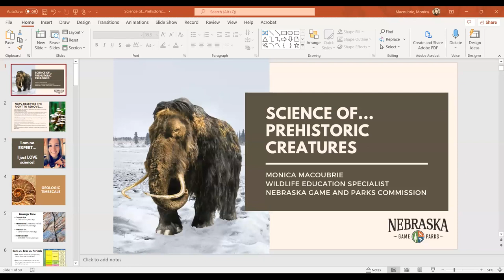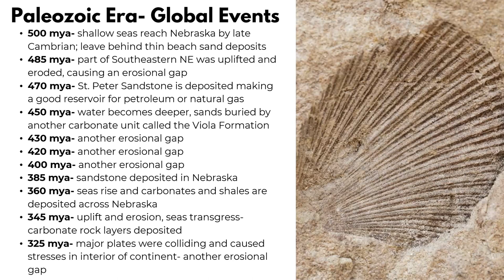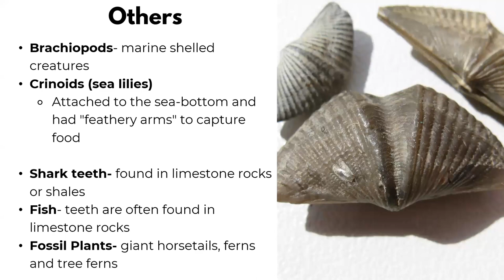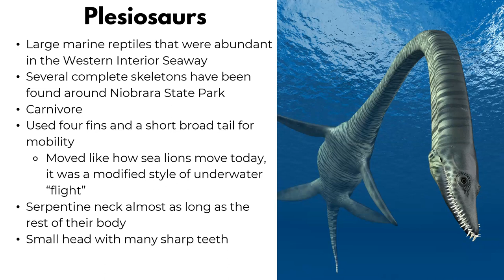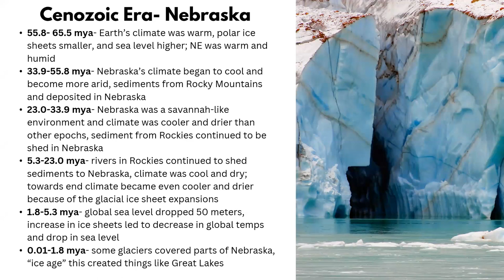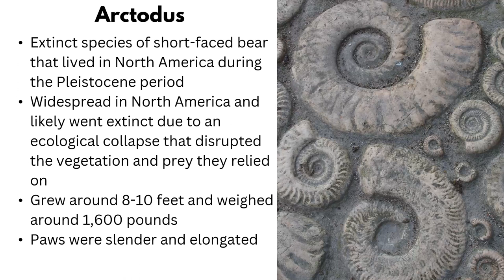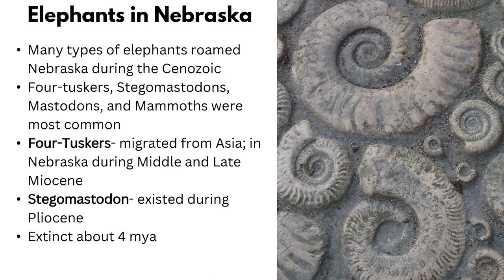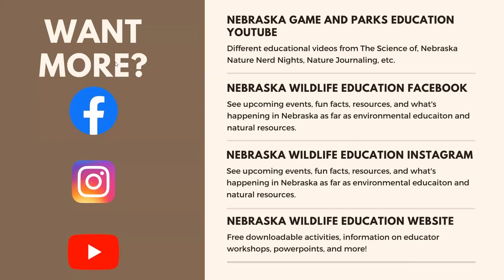Science of...Prehistoric Creatures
Whales living on land, rhinoceroses and camels living in Nebraska, mammoths, bear dogs, and car-sized sloths. There are just a few of the prehistoric creatures that lived and roamed the landscape. Nebraska is actually a fantastic place to see fossils of these creatures today. But, fossils don’t always do the animal justice. Join us on this Science of prehistoric creatures to find out what animals were living right here millions and millions of years ago. What key adaptations did they have? What extant animals are they related to? Join us and find out!